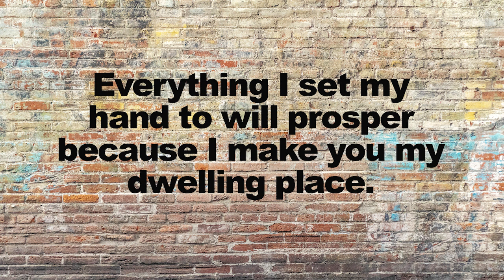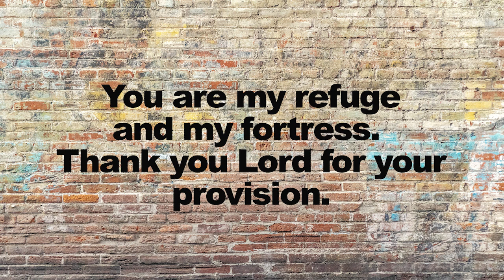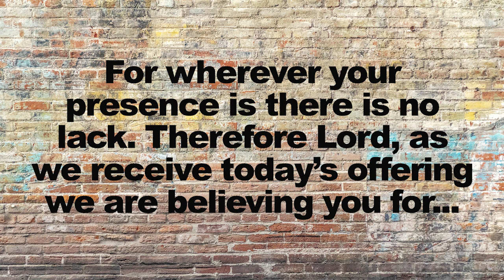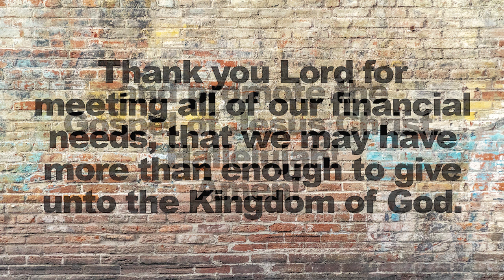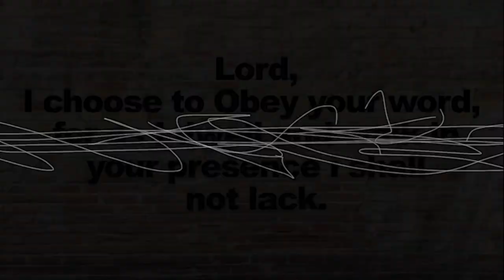Word Of Faith Family E1 2024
Join us today on Facebook church as we explore time! How to take time to pray, how to make time for God, and how to give time to God in worship.